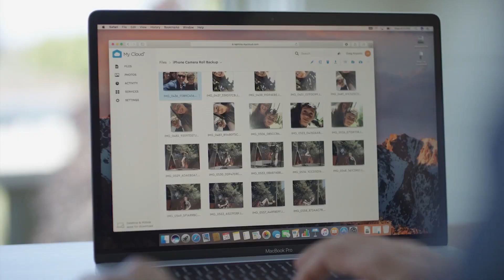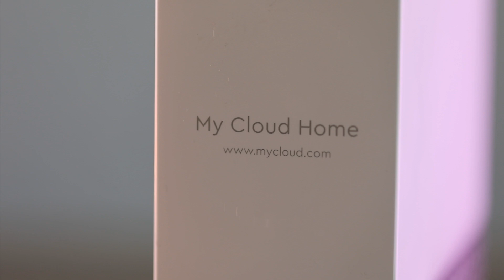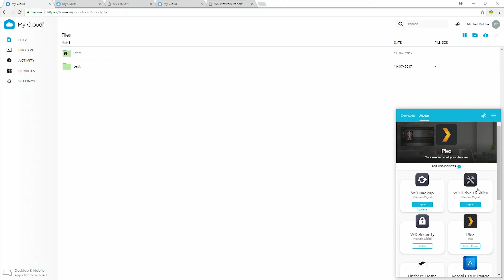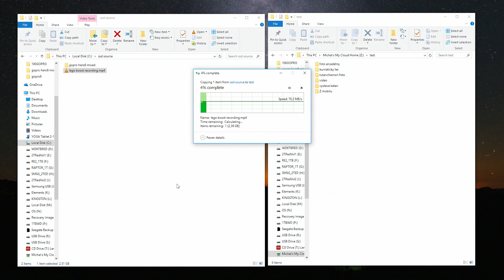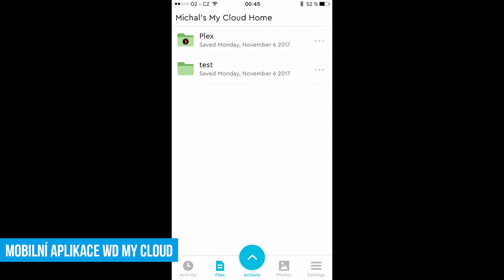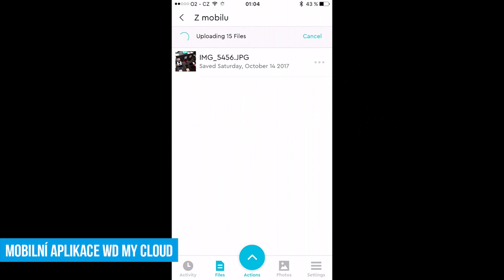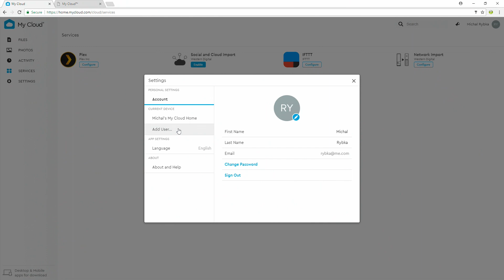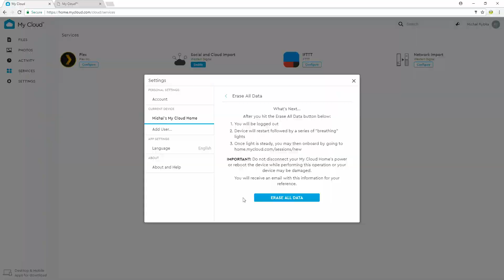WD My Cloud Home: Síťové sdílení a zálohování pro PC i pro mobily! - AlzaTech #655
Síťové disky WD My Cloud Home jsou určeny pro použití v domácnostech a malých firmách. Oproti předchozí generaci je můžete například plně spravovat přes mobilní aplikaci - více v naší recenzi!